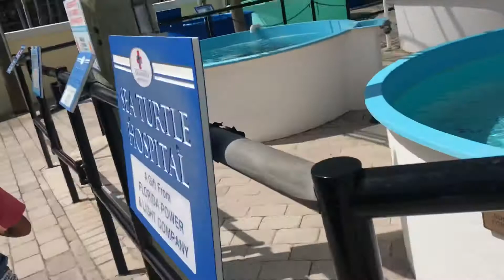Visiting Loggerhead Marinelife Center